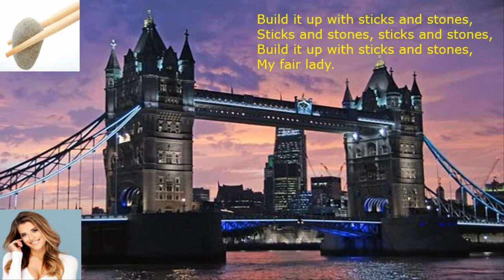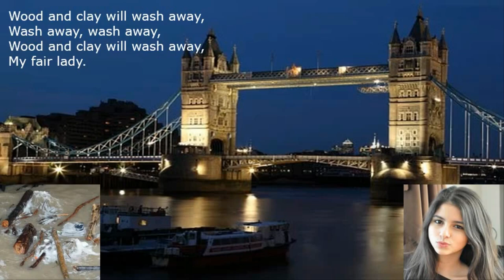music: London Bridge Is Falling Down X 4 with lyrics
"London Bridge Is Falling Down" (also known as "My Fair Lady" or "London Bridge") is a traditional English nursery rhyme and singing game, which is found in different versions all over the world. It deals with the dilapidation of London Bridge and attempts, realistic or fanciful, to repair it. It may date back to bridge-related rhymes and games of the Late Middle Ages, but the earliest records of the rhyme in English are from the 17th century. The lyrics were first printed in close to their modern form in the mid-18th century and became popular, particularly in Britain and the United States, during the 19th century.

The modern melody was first recorded in the late 19th century. It has Roud Folk Song Index number 502. Several explanations have been advanced to explain the meaning of the rhyme and the identity of the "fair lady" of the refrain. The rhyme is well known and has been referenced in a variety of works of literature and popular culture.